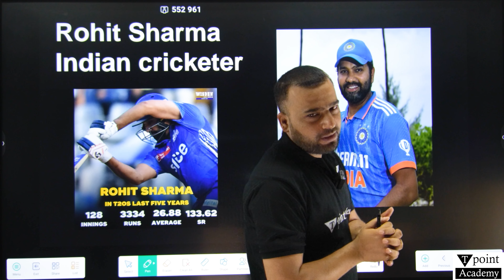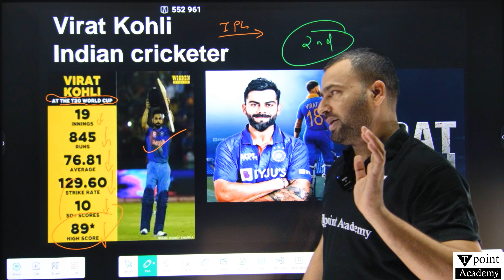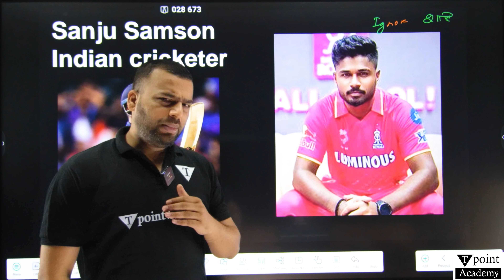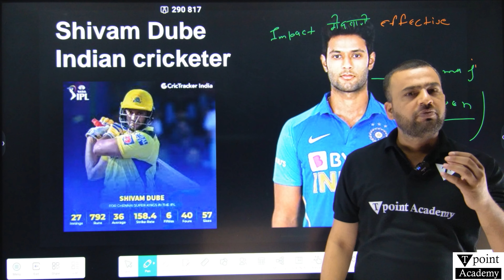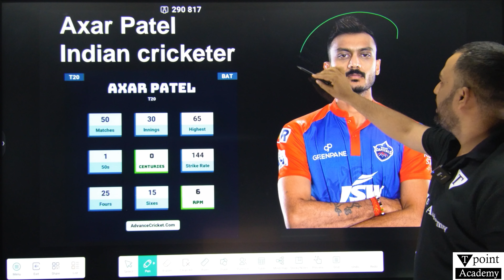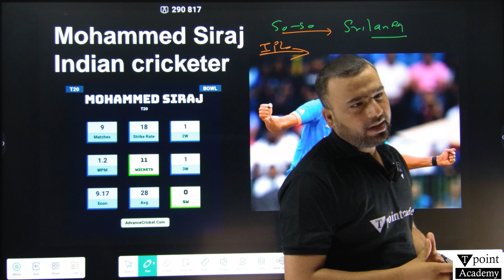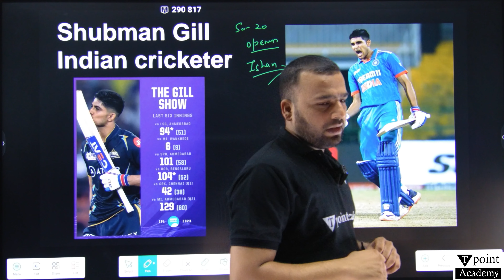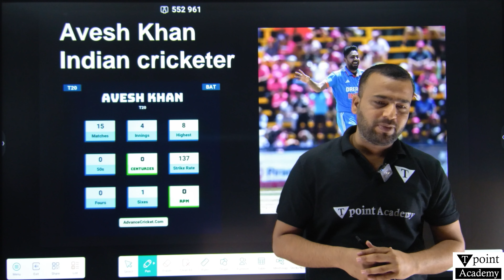Will this Team Win T20 World Cup | क्या ये टीम इंडिया दिला पायेगी T20 World cup 2024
Predicting T20 World Cup Winners: Expert Analysis and Insights

Join us for an in-depth analysis and prediction of the potential T20 World Cup winners in this captivating video. Our team of cricket experts dives into the statistics, player performances, team dynamics, and other key factors to assess the likelihood of various teams clinching the coveted title.

With the T20 World Cup fever gripping cricket fans worldwide, speculation is rife about which team will emerge victorious in the tournament. In this video, we provide valuable insights and predictions based on extensive research and analysis, helping cricket enthusiasts make informed assessments of their favorite teams' chances.

Key highlights of the video include:

Team Analysis: A comprehensive review of the participating teams' strengths, weaknesses, and overall prospects in the T20 World Cup.
Player Form and Performance: Evaluation of key players' recent form, past performances, and potential impact on their team's success in the tournament.
Match Conditions and Venue Factors: Consideration of match conditions, pitch characteristics, and venue factors that could influence team strategies and outcomes.
Head-to-Head Records: Examination of historical head-to-head records and past encounters between competing teams to gauge their relative strengths.
X-Factor Players and Strategies: Identification of X-factor players and strategic approaches that could give certain teams a competitive edge in the tournament.
Expert Predictions: Insights and predictions from cricket experts and analysts on the most likely contenders for the T20 World Cup title.
Whether you're a die-hard cricket fan, a fantasy league enthusiast, or simply curious about the upcoming T20 World Cup, this video offers valuable perspectives and predictions to fuel your excitement and anticipation for the tournament.

Get ready to immerse yourself in the world of cricket as we analyze the contenders and predict the potential winners of the T20 World Cup.